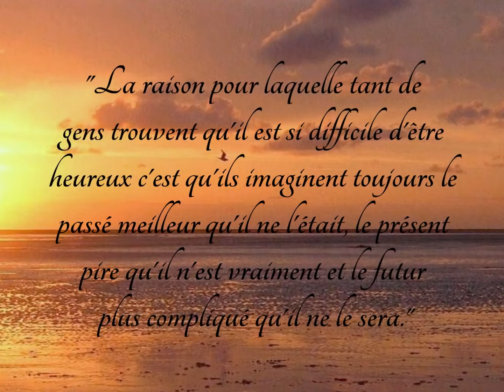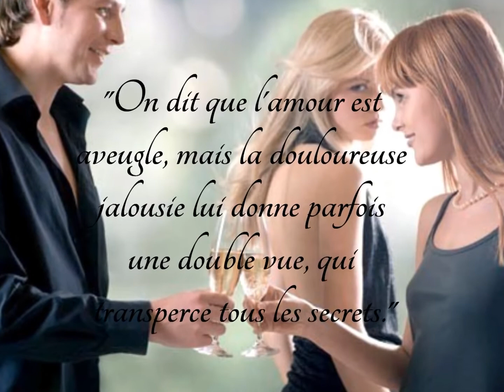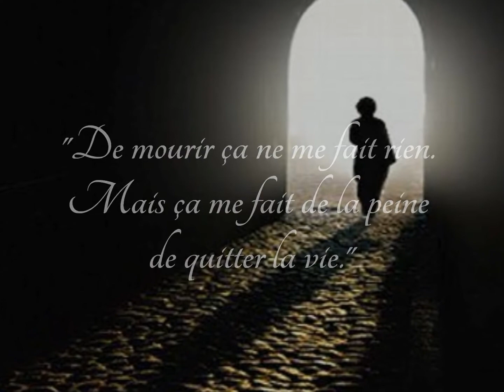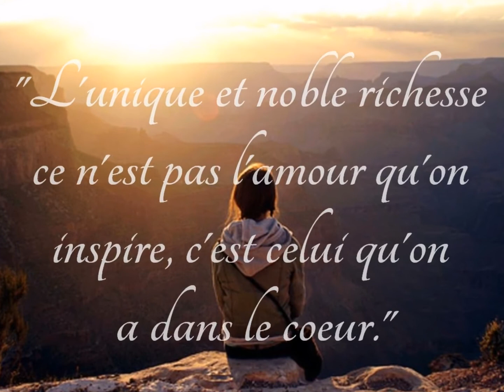Les plus belles citations de Marcel Pagnol